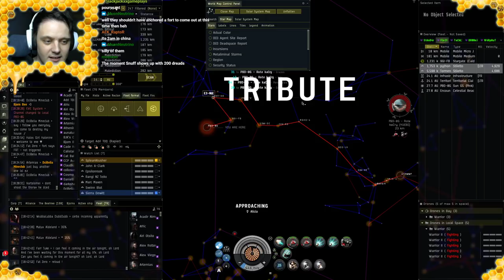Fleet Formations Update - FrogFleet Thoraxes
Eve online just got a new fleet formations update.
Did a public fleet and had fun with the new ways to warp.